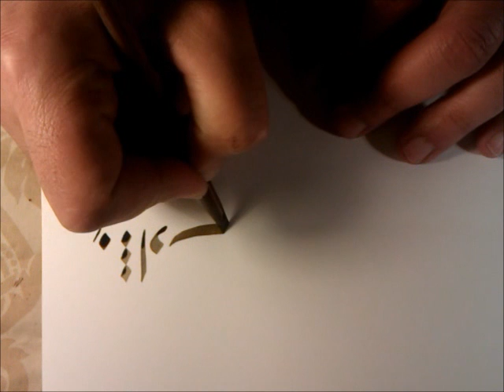Making Qalam Iranian Reed Pen قلم نی ایرانی دزفولی long video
How to make qalam  - calligraphy reed pen from real Iranian red dezfooli reed - best in the world for Persian and also Arabic calligraphy.

 Video tutorial how to make the pen and a short demonstration of Nastaliq script using reed pen.

These are very difficult to find in the West.